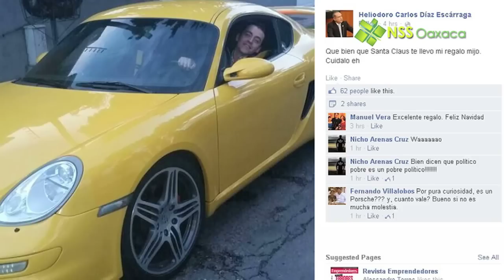El priista oaxaqueño Heliodoro Díaz presume regalo navideño para su hijo: un Porsche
El priista oaxaqueño Heliodoro Díaz Escárrega, coordinador regional de la zona sur de Infonavit, presumió ayer en Facebook el regalo navideño para su hijo: un Porsche.

"Que bien que Santa Claus te llevo mi regalo mijo. Cuídalo eh", escribió textualmente al subir una foto del vehículo con su hijo Heliodoro Carlos Antonio Díaz Aguirre sonriente al volante.